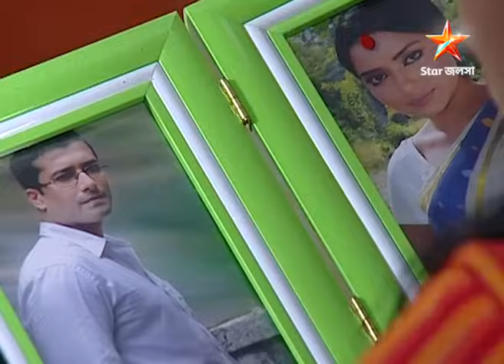Full Story | Ekhane Akash Neel | Episode 360 | Part B